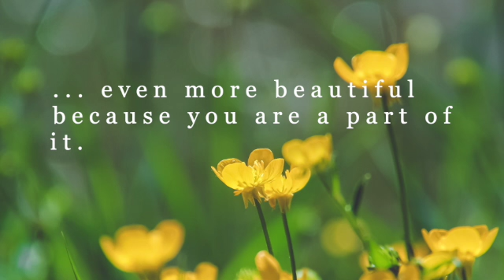For Tammy From Victoria 2021 SD 480p